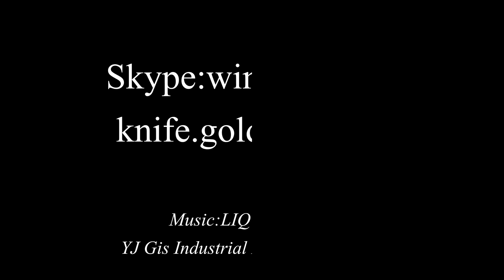The latest model of pocket knife ZK 1097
Welcome to the GIS Knife Channel.
We have been specializing in OEM/ODM knives for over 10 years.